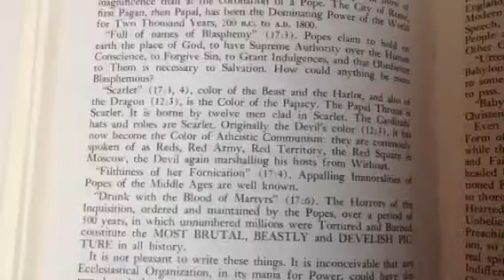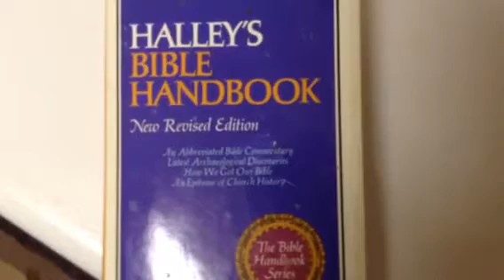Misleading Biblical sources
The well-known Halley's Handbook misleads people into thinking the antichrist will be one of Catholicism's popes . The Satanic strength of the smallest and most influential nations in the world will more than likely endure as successive popes become more deeply entrenched in witchcraft . The more than likely presiding pope may be the false prophet , but the Bible says the antichrist will be a Jew proclaiming himself to be God in the temple of God who knew not the God of his fathers .